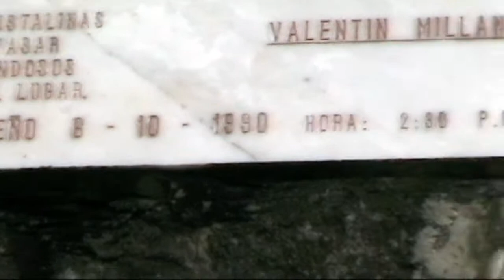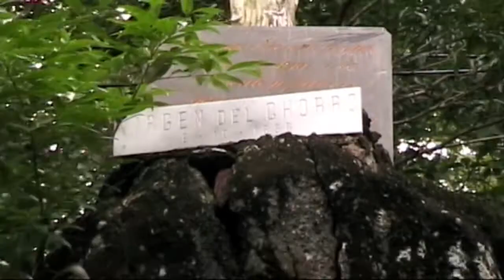Las posas de san Juan 720p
Es un buen rio aunque muy muy frio